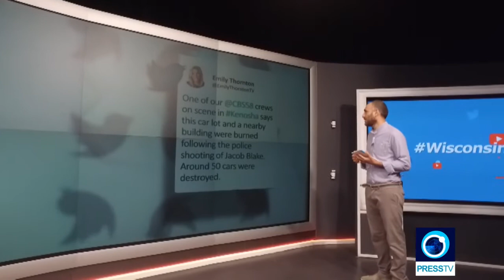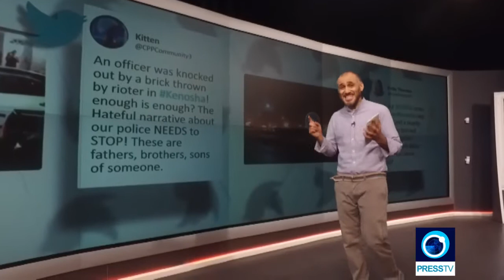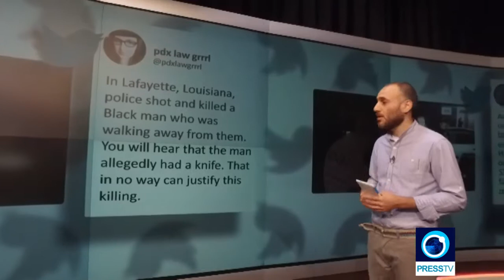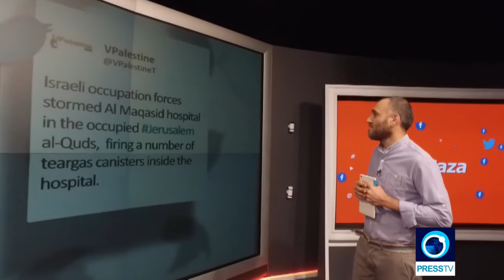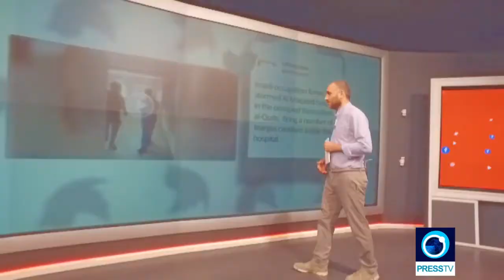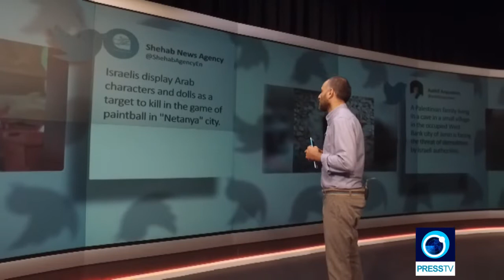Wisconsin shooting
This program reviews widely-trended news on social media.